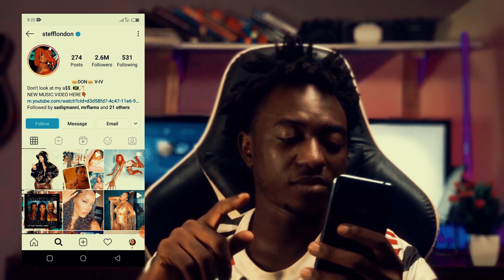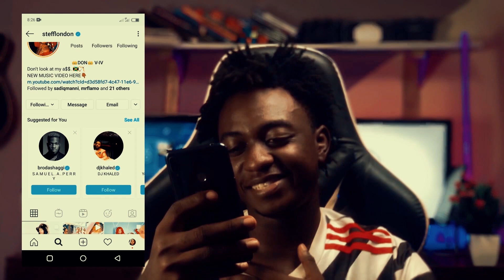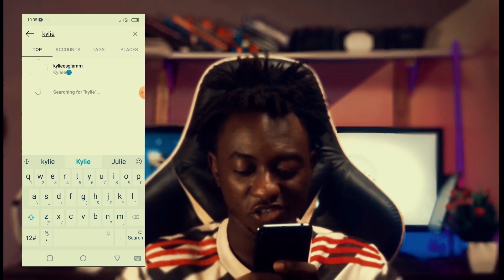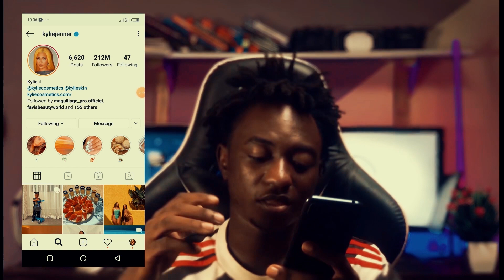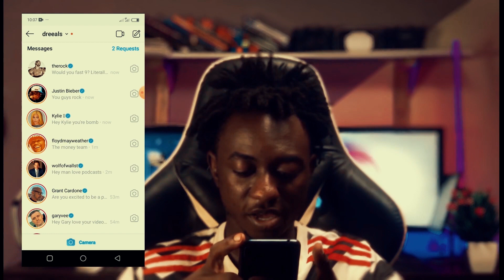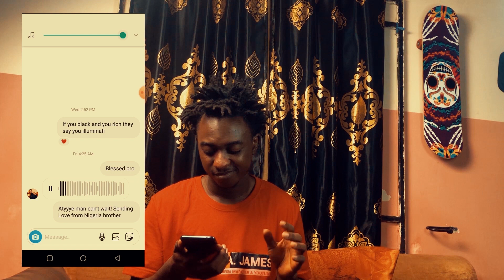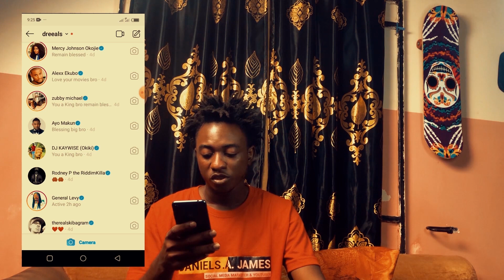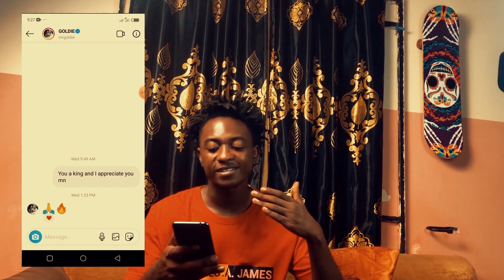Sending 100 Celebrities a DM on Instagram (It actually worked)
Shoutout to all the celebrities who responded and made this an amazing challenge we do appreciate all of you guys

We sent out over 100 DMs to Celebrities on Instagram and we got some replies from some amazing artists and top producers.